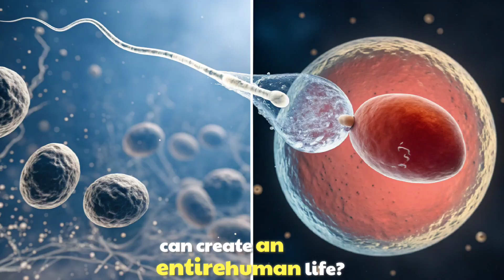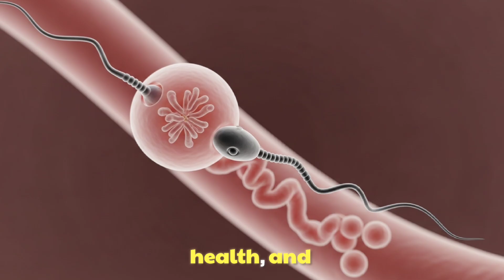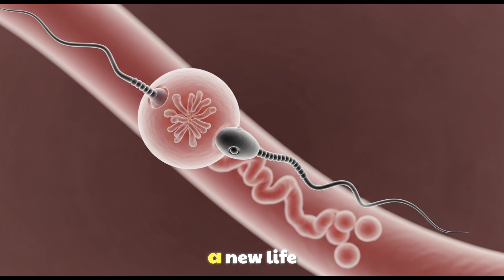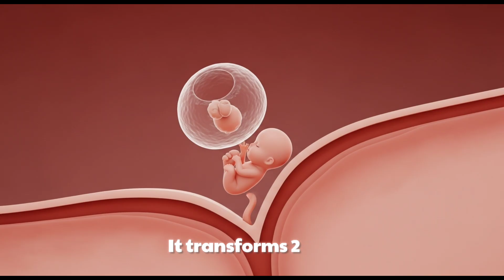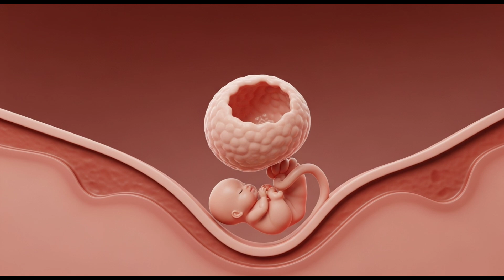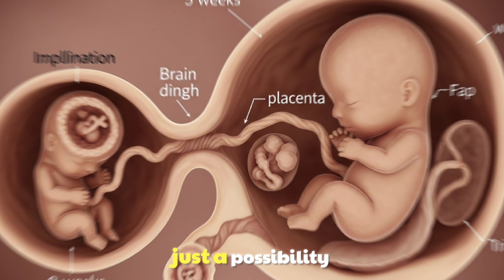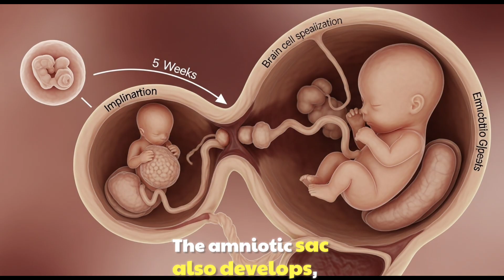How Does Sex Cause Pregnancy? | Simple Step-by-Step Pregnancy Explanation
Discover the step-by-step journey of how sex leads to pregnancy in the simplest words. From sperm meeting the egg, to fertilization, implantation, and the growth of a baby—this video/article explains everything clearly. Perfect for students, parents, or anyone curious about how life begins.

👉 Learn:
✔ How sperm and egg meet
✔ What fertilization really means
✔ The importance of implantation
✔ How the embryo grows into a baby
✔ The miracle of birth explained